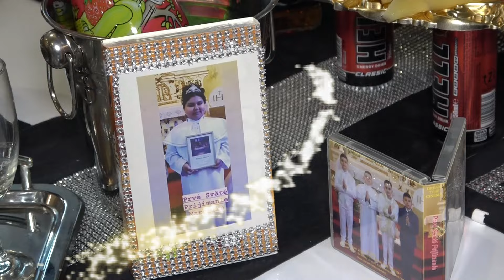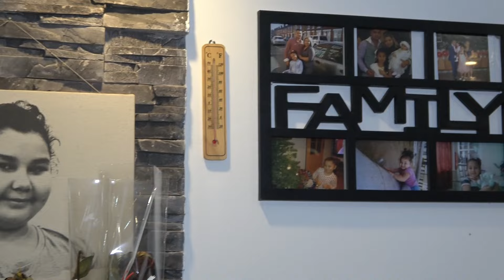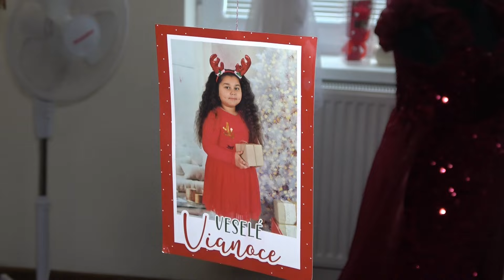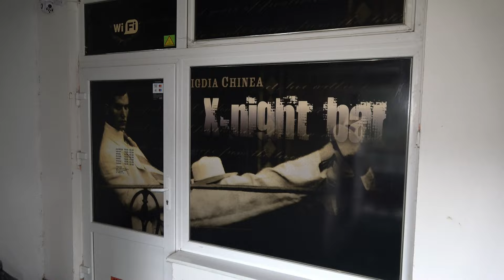Prijímanie čast 1 Marcelka 19 5 2024 oslava 1 8 2024 Vrbnica Gipsy Kamaro